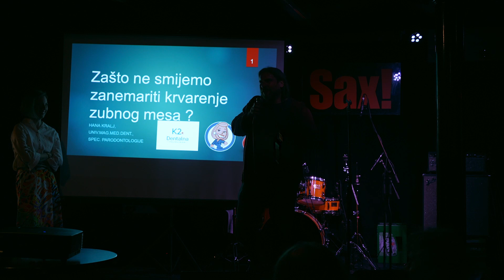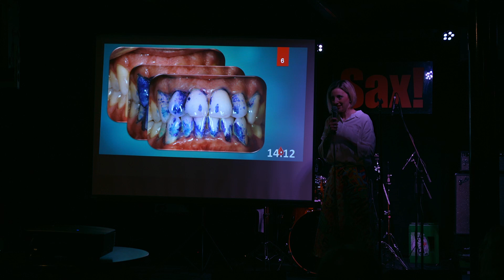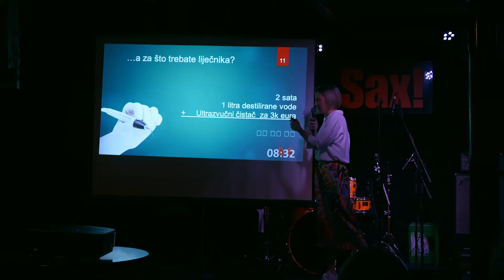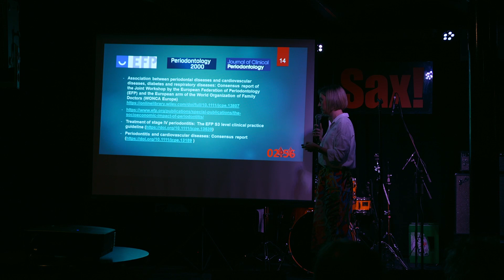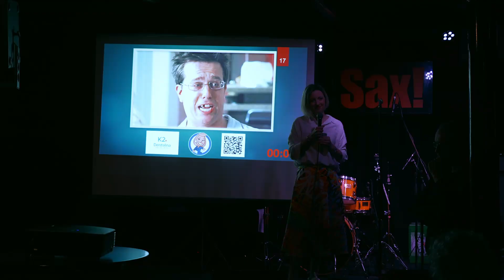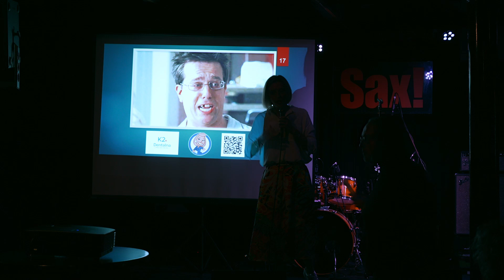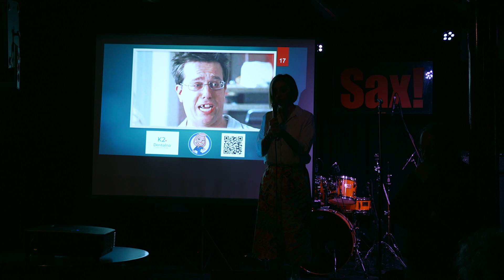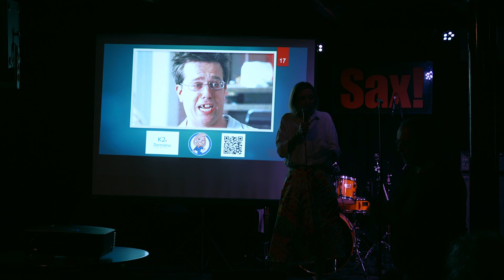Hana Kralj: Zašto se krvarenje zubnog mesa ne smije zanemariti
Predavanje objašnjava kako zdravlje zubnog mesa utječe na zdravlje ljudskog organizma i zašto se krvarenje zubnog mesa ne smije zanemariti. Objasnit ćemo što je parodontitis, zašto i kako ga dobijemo, te kako ga možemo i moramo liječiti. Neliječena upala zubnog mesa ima negativne posljedice i uzrokuje cijeli niz bolesti u organizmu, i o tome je potrebno podizati svijest šire medicinske zajednice. Razgovarat ćemo o modernom pristupu higijeni zuba, što je korisno, a što nije.

Hana Kralj je specijalizirala je parodontologiju na Stomatološkom fakultetu u Zagrebu 2015. i time se opredijelila za brigu o zubima i zdravlju zubnog mesa. Radi u Dentalnoj poliklinici K2 u Zagrebu u timu s drugim specijalistima. Članica je Hrvatskog parodontološkog društva i Europske parodontološke federacije te redovito prati stručne skupove. Svoj rad posvećuje širenju znanstveno potvrđenih informacija o higijeni zuba, kako direktno s pacijentima u ordinaciji, tako i putem društvenih mreža i YouTube kanala Doktorica Četkica.

Predavačica: Hana Kralj
Voditelji projekta: Damir Škrjanec, Natalija Sokol Kvesić, Ivan Kraljević
Snimanje/montaža: Marko Uzelac
Predavanje održano u klubu Sax!, Zagreb, 14. travnja 2023.

Skeptici u pubu (ili kraće, “Skeptici”) druženje je znanstvenika, skeptika, humanista, sekularista i svih drugih ljudi koji vole znanost i cijene kritičko razmišljanje. Ova druženja daju nam priliku da raspravljamo o raznim temama i izmjenjujemo ideje u opuštenom okruženju. Cilj je da se kroz zabavu promiče (znanstveni) skepticizam, znanstveni pristup i racionalnost.

Događaj je međunarodnog karaktera, i izvorno je osmišljen 1999. u UK